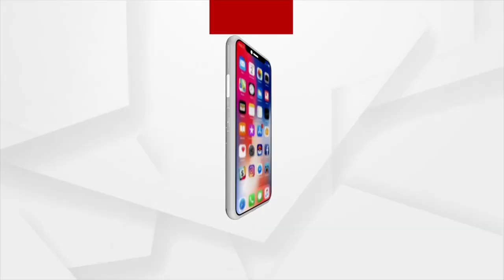ଆଜି ପହିଲି ରଜ: Pitha & Sweet Paan Delivered To Your Doorstep During Lockdown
ଆଜି ପହିଲି ରଜ। ମହାମାରୀ ପାଇଁ ଚଳିତ ବର୍ଷ ଫିକା ପଡିଛି ରଜ ମଉଜ। କୋରୋନା କଟକଣା ମାନି ଘରେ ପିଠାପଣା ପ୍ରସ୍ତୁତ କରି ରଜ ପାଳିବାକୁ ପ୍ରସ୍ତୁତ ରାଜଧାନୀ ବାସୀ। ସେପଟେ ଅନଲାଇନ ଅର୍ଡରେ ଘରେ ପହଁଞ୍ଚିବ ପିଠାପଣା ଆଉ ମିଠାପାନ…